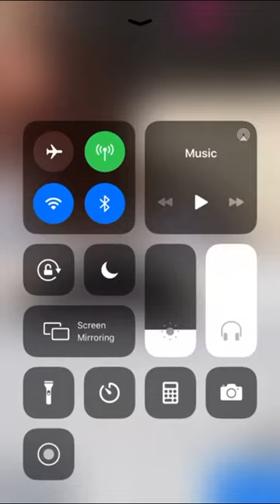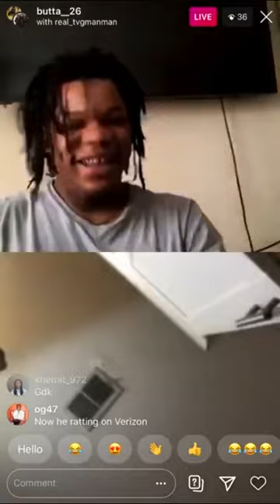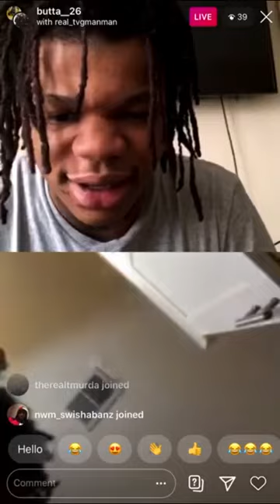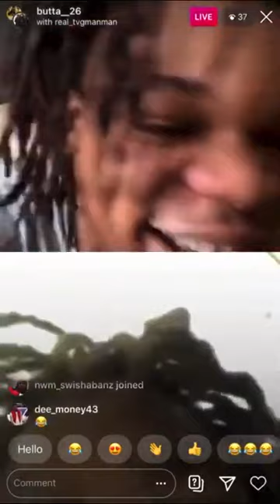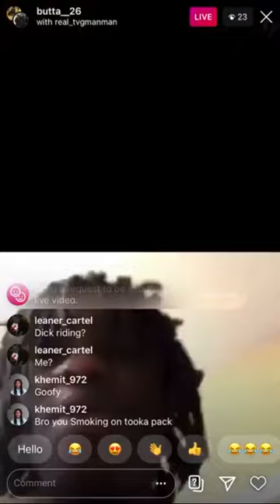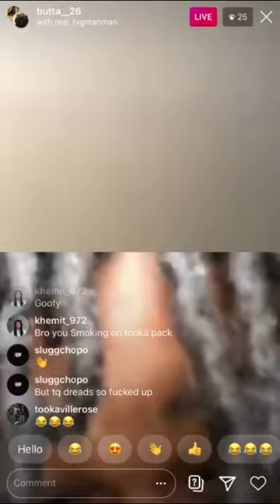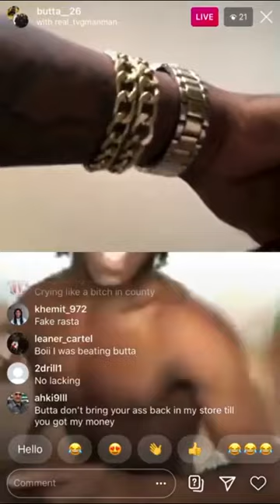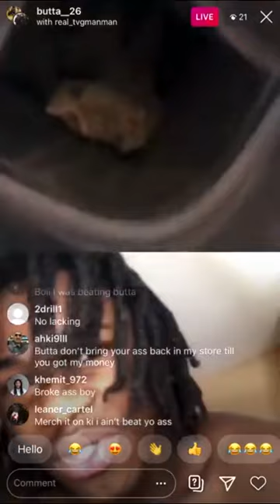Fbg butta ig live